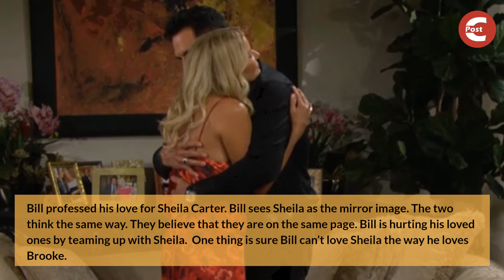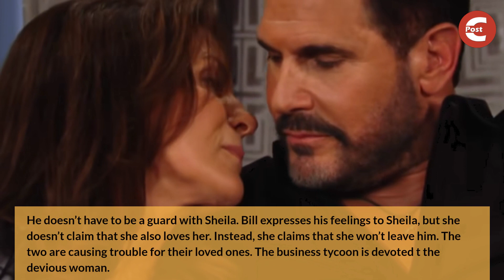Bold and the Beautiful Spoilers: Brooke Forced to Let Bill be with Sheila as Plan Fails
Bold and the Beautiful spoiler reveal Brooke Logan pays a visit to the Spencer mansion to talk to Bill Spencer about Sheila Carter. She attempts to convince Bill that Sheila is using him. She is a big trouble for him. Brooke Logan’s plan gets backfires. Bill and Sheila treat her the way they did to other visitors. Sheila keeps her eyes on her completion. The she-villain’s target is Brooke.